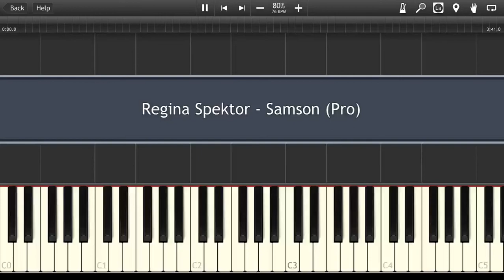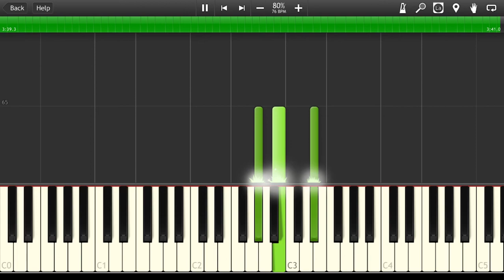Regina Spektor - Samson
How to play Piano Cover Regina Spektor - Samson Synthesia Tutorial MIDI Instrumental